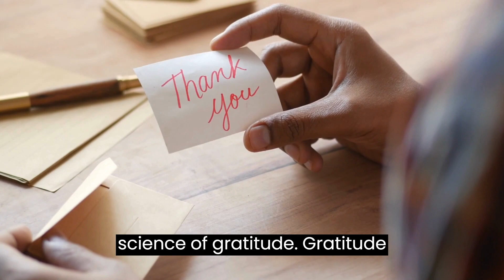5 Minute Morning GRATITUDE Affirmations | Start Your Day with Gratitude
Transform your mornings and your life with our 5-minute morning gratitude affirmations! Discover the science-backed power of gratitude and its positive impact on your well-being. In this video, we'll provide a set of affirmations for you to start your day with a grateful heart, covering aspects like health, relationships, opportunities, and the little joys in life. Real-life examples will show how this practice has transformed the lives of many. Join us in embracing the magic of gratitude and watch your day shine with positivity.